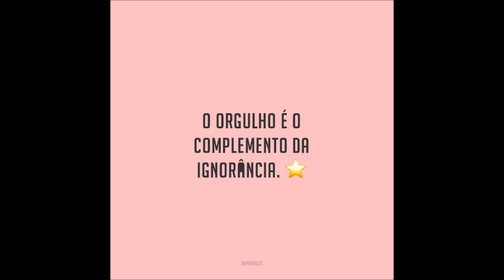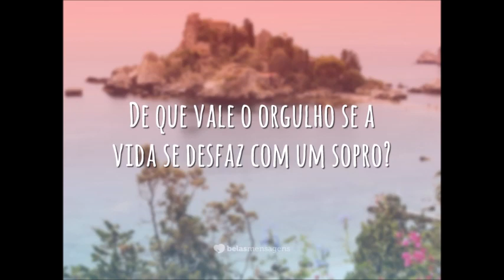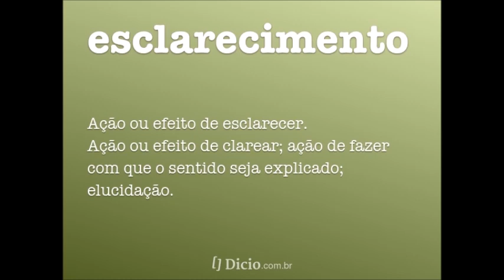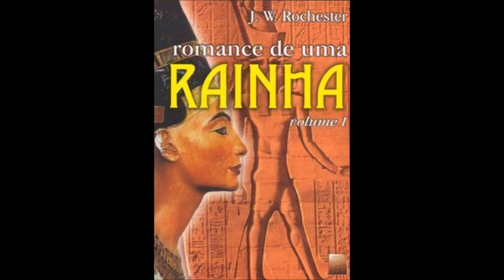Benção e Maldições existem?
Análise espírita sobre bênçãos e maldições.
A força das energias boas e más. Um breve estudo do item 557 de O livro dos Espíritos. Bençãos e maldições.